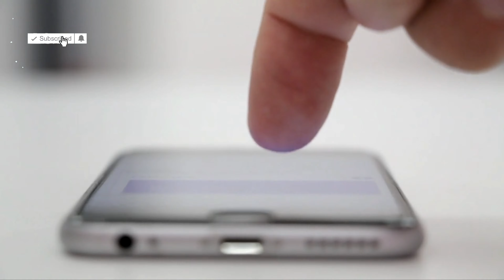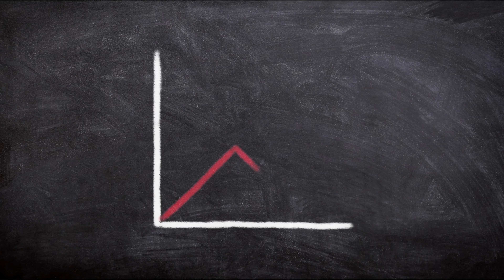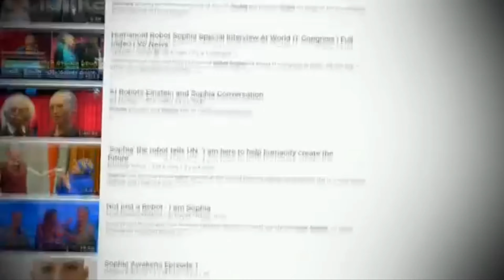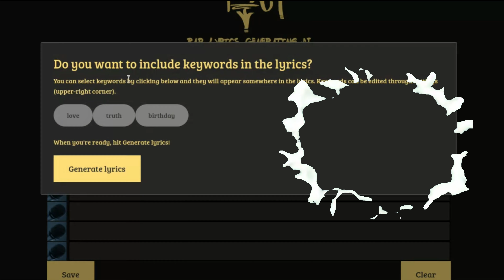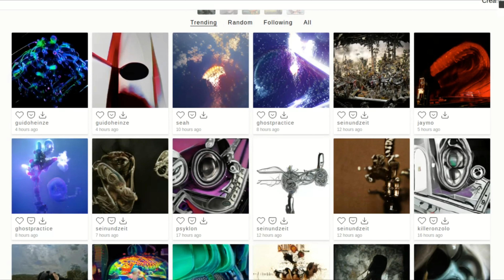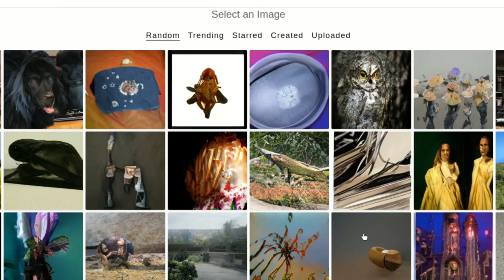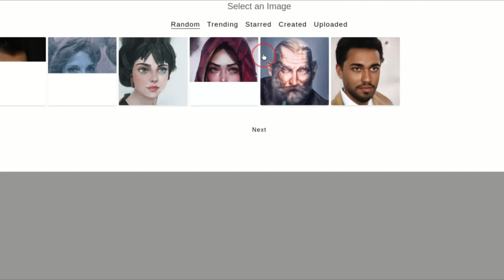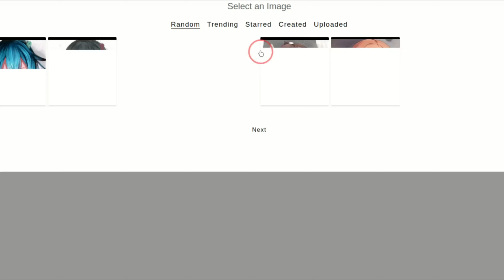كيف ترسم شخصيات في بضع ثواني - الذكاء الاصطناعي (L'intelligence artificielle) من هو الروبوت صوفيا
- كيف ترسم شخصيات في بضع ثواني
- الذكاء الاصطناعي و مستقبل البشرية
- حقائق ستثير رعبك عن الذكاء الإصطناعي ومستقبل الروبوتات فى العالم
- من هو الروبوت صوفيا
- الذكاء الاصطناعي في سوق العمل: الفرص والتحديات
- هل الذكاء الاصطناعي بيهدد البشرية؟
اللايك و الشير اكبر دعم لصانع المحتوى. :)
- 4 Trucs Étonnants Sur L'Intelligence Artificielle
- Intelligence artificielle, notre meilleure amie?
- Vous vous êtes déjà demandé si l'intelligence artificielle pourrait un jour remplacer notre espèce.

Rachid web l رشيد ويب
‎لا تنسوا الإشتراك و الضغط على الجرس🔔 ليصلكم كل جديد  .